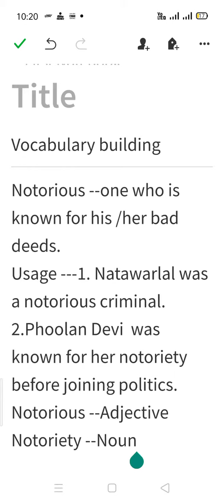Word of the day ---Notorious